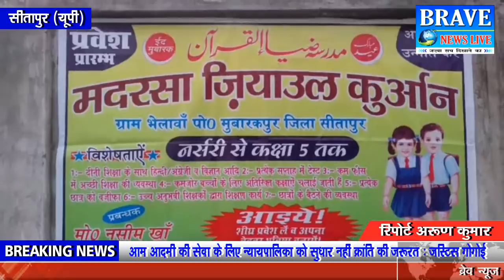बड़ी खबरें : जालौन।। हरदोई।। बाराबंकी।। सीतापुर - BRAVE NEWS LIVE